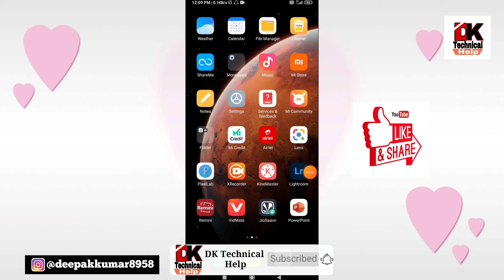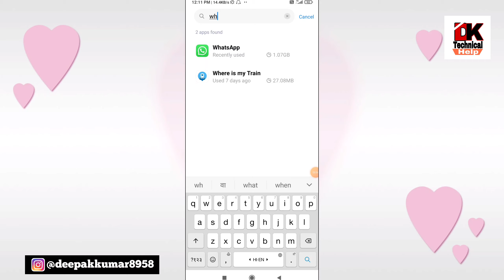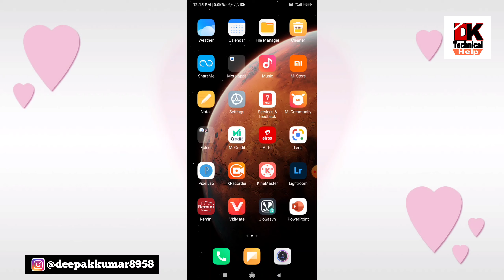Mobile hang Problem | Mobile hang हो रहा है तो क्या करें 😭😭 | how to solve mobile hang problem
दोस्तो इस video मे हम ने batya है की आप kis तरह से मोबाइल hang होने से कैसे बचा सकते हैं

Background music.

Disclaimer_